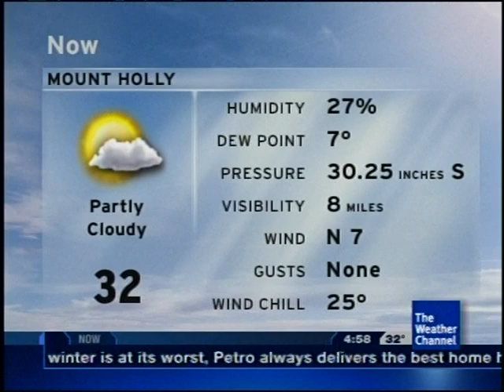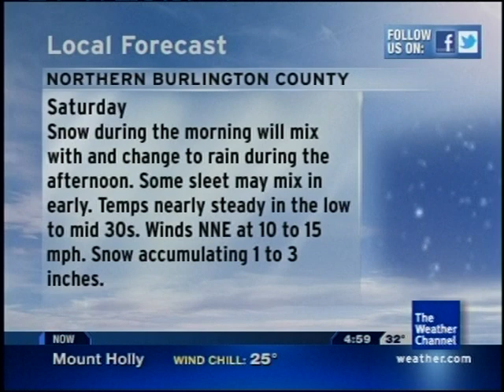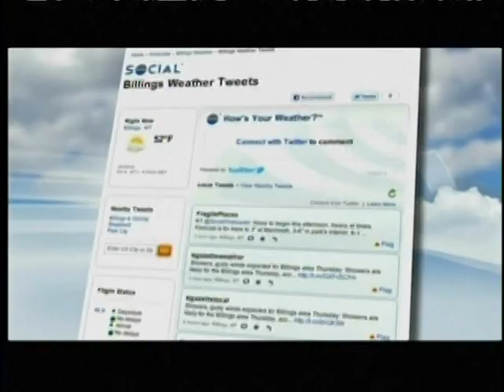Local Forecast - 1/20/2012 - 4:58pm ET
Song: Gooding - Come Undone
Join my new Discord server!  Come interact with fellow fans at the